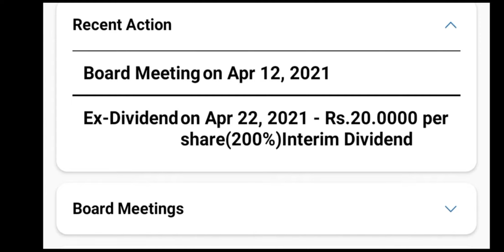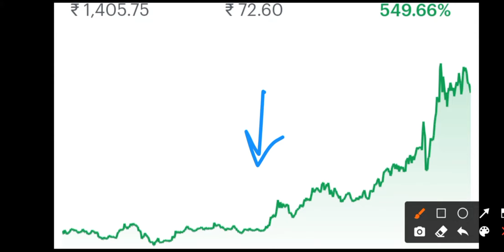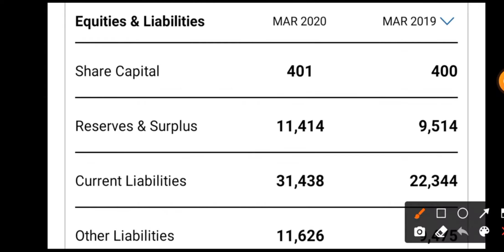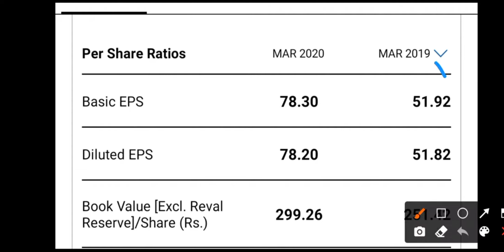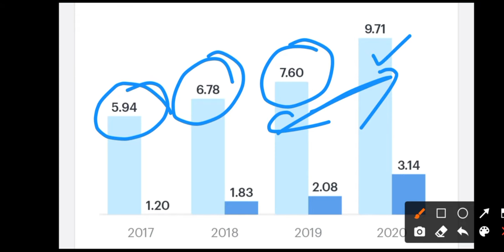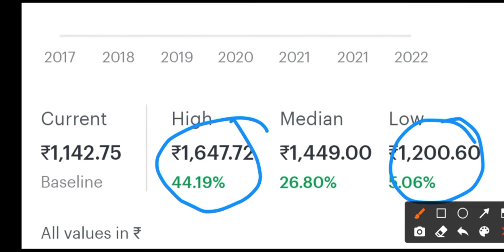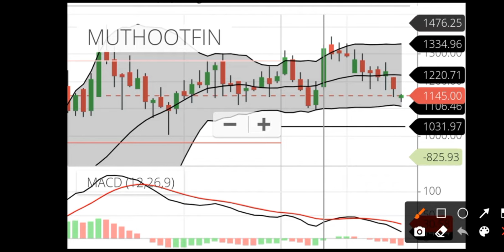कल के कल कल ही उठा लो🔥●'20' रुपया का धमाकेदार डिविडेंड😱😱●NIFTY NEXT 50 SHARE | BAZAR KI KHABAR